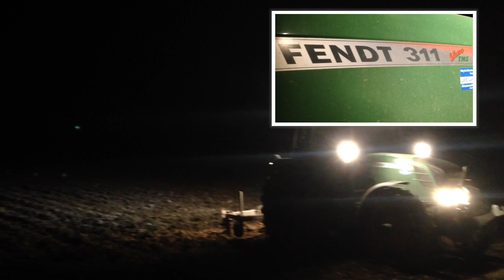Branntkalk streuen und Grubbern